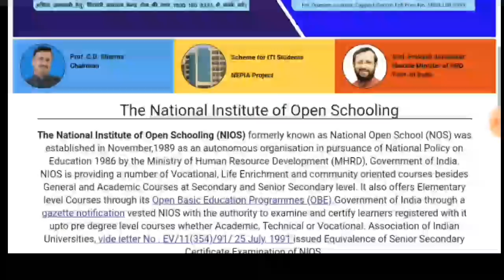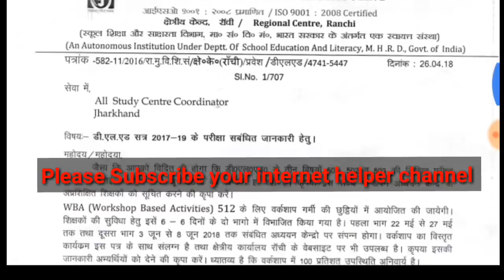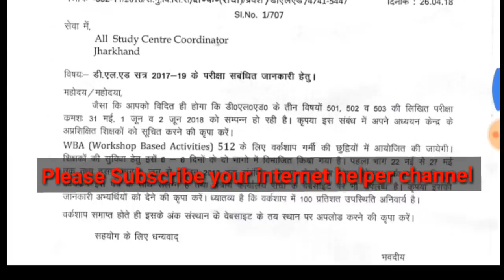Nios DELED NEW UPDATE 26/04/18.|| WBA will be 6 days || exam centre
nios deled new update